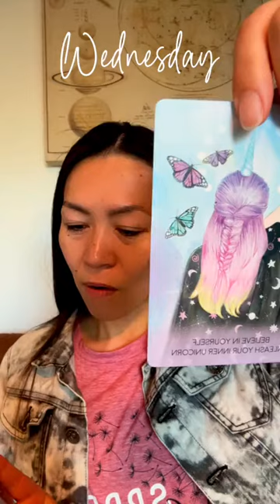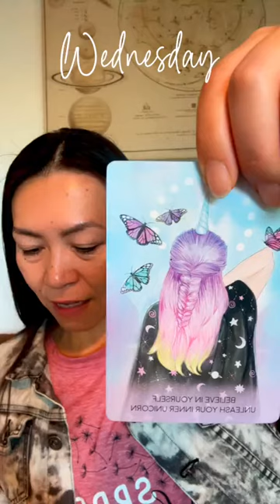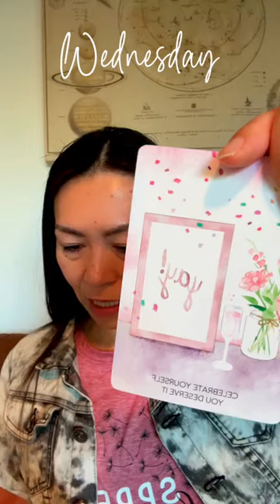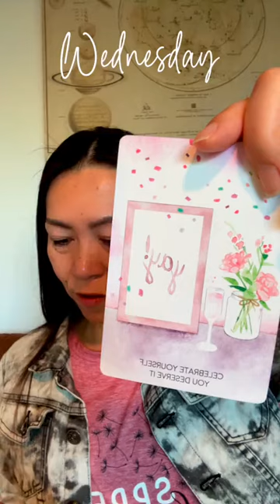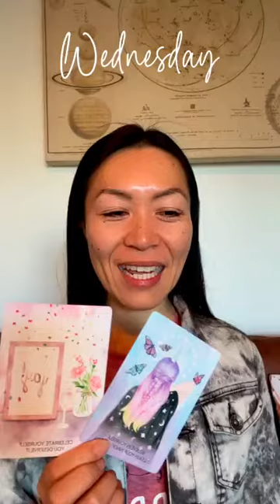EMBODY YOUR TRUE ESSENCE IG LIVE DEC 4, 2024 STEP 13 SAGITTARIUS ♐️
INSTA LIVE: EMBODY YOUR TRUE ESSENCE WITH IKUEDANCER 💃🔮

Step 13 I-believe in my self-love revolution in Sagittarius ♐️ Season

✨CELEBRATE YOURSELF YOU DESERVE IT💛
✨BELIEVE IN YOURSELF UNLEASH YOUR INNER UNICORN 🦄

I am safe. I am lovable. I am worthy.
Choosing myself is my happiness.

Embodiment continues…

See you back tomorrow at 9am PST 💓